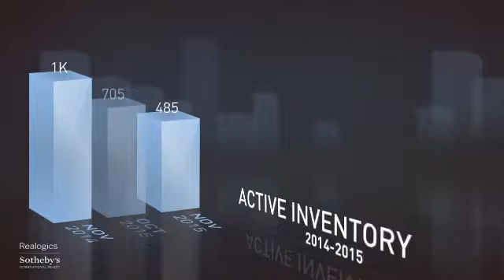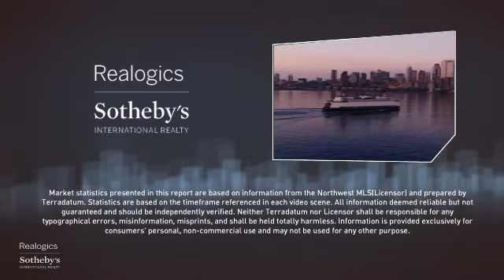Kitsap County Residential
Introducing the Bainbridge Island market report for residential homes. All real estate is local, which is why we offer you current and historical data from our local MLS to produce detailed, highly visual and easy to interpret videos that demonstrate monthly market trends.